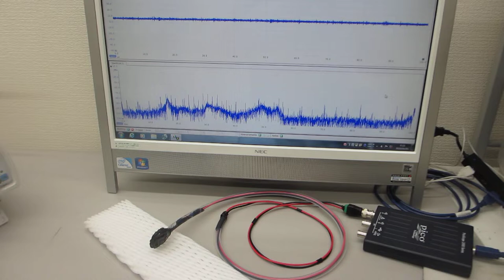超音波発振制御プローブの音響特性テスト－－超音波システム（音圧測定解析、発振制御）－－